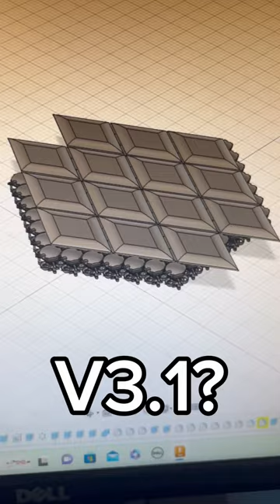Updates… bulletproof chainmail bulletproof inovation emgineering future 3dprinting cool wow